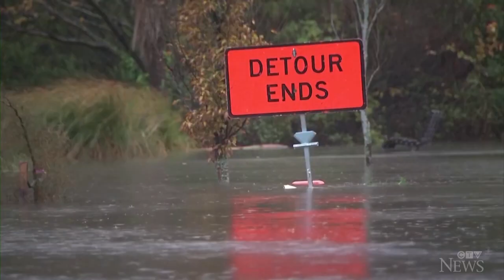'Lucky' rescue by helicopter in New Zealand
A man's life was saved in New Zealand after a delicate helicopter operation, as the country faces evacuations and floods.